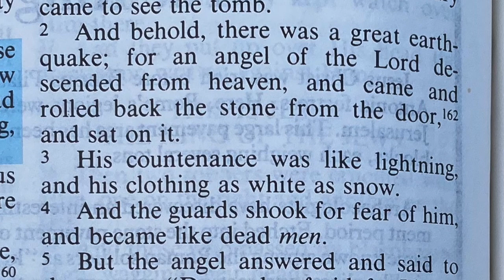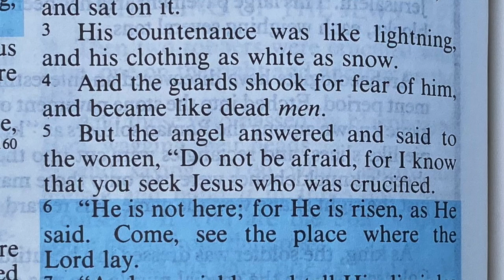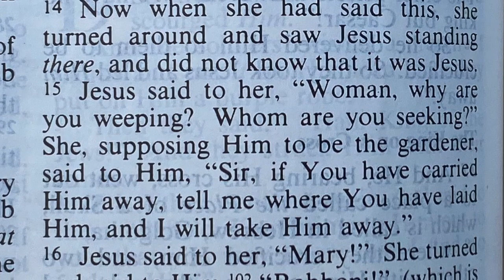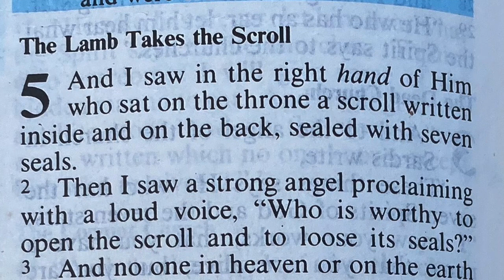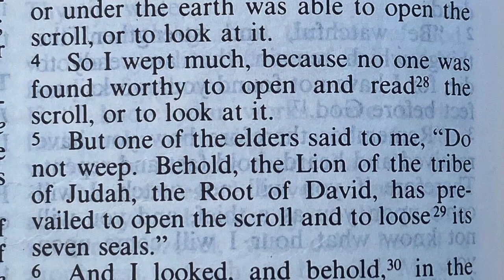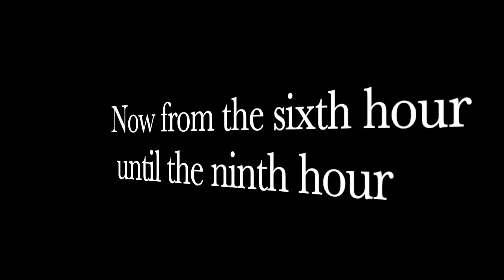It Costs MUCH More Than You Think! On The Water Ep. 81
This video looks at the ACTUAL cost Jesus paid